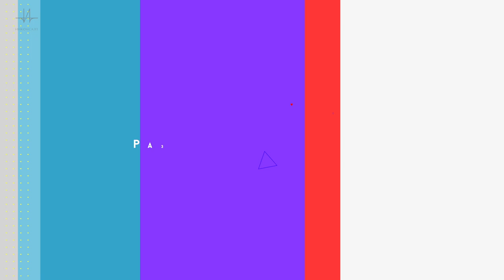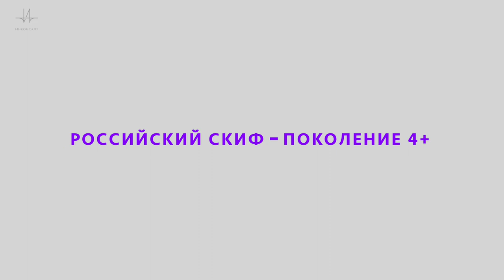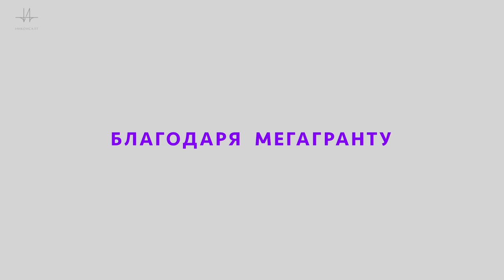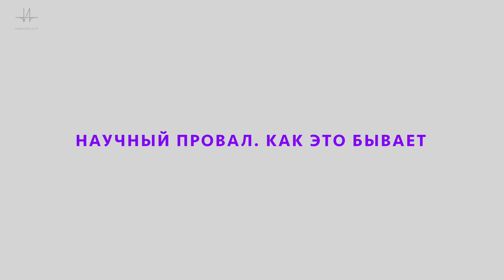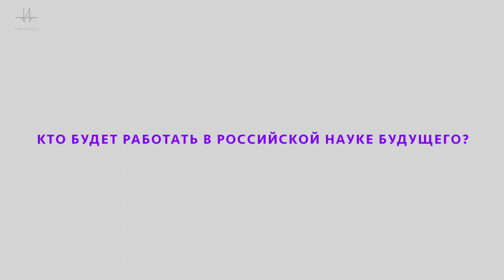Новое поколение детекторов синхротронного излучения | Лев Шехтман | Разговор о науке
Чем отличается синхротрон от коллайдера? В чем Сибирский кольцевой источник фотонов превосходит другие установки класса «Мегасайенс»? Кто будет работать в российской науке будущего? На эти и другие вопросы отвечает главный научный сотрудник Института ядерной физики имени Г.И. Будкера Сибирского отделения РАН, профессор Новосибирского государственного университета, руководитель Лаборатории детекторов синхротронного излучения, созданной по программе мегагрантов в Томском государственном университете.

Таймкоды
01:57 - Что такое синхротрон
06:38 – Российский СКИФ – поколение 4+
11:26 – Научное «кино»: 50 миллионов кадров в секунду
15:51 – Благодаря мегагранту
26:17 – Индекс Хирша почти 100
32:09 - Научный провал. Как это бывает
33:56 - Кто будет работать в российской науке будущего?

Автор проекта: Ирина Короткова, генеральный директор компании Инконсалт

A New Generation of Synchrotron Radiation Detectors | Lev Shechtman | Talking Science

What is the difference between a synchrotron and a collider? In what way is the Siberian Ring Photon Source (SKIF) superior to other Megasciences facilities? Who will work in the Russian science of the future? These and other questions are answered by the chief researcher of the Budker Institute of Nuclear Physics of the Siberian Branch of the Russian Academy of Sciences, professor at the Novosibirsk State University, head of the Laboratory of Synchrotron Radiation Detectors created within the megagrant program at the Tomsk State University.

Timecodes
01:57 - What is a synchrotron
06:38 - Russian SKIF - Generation 4+
11:26 - Scientific "cinema": 50 million frames per second
15:51 - Thanks to Megagrant
26:17 - An h-index of almost 100
32:09 - Scientific failure. How it happens
33:56 - Who will work in the Russian science of the future?

Project author: Irina Korotkova, CEO of Inconsult K LTd